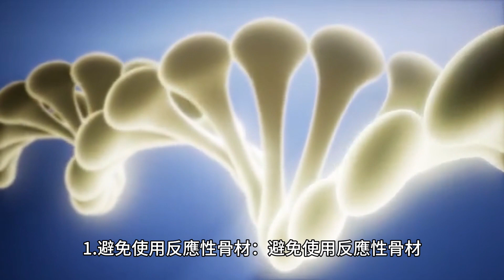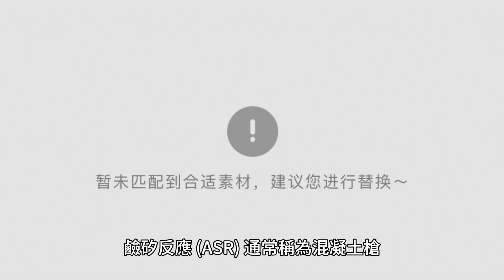鹼矽反應 (ASR)，通常稱為混凝土槍，是高鹼性水泥漿與混凝土中許多常見骨材中的反應性無定形二氧化矽之間的反應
鹼矽反應 (ASR)，通常稱為混凝土槍，是高鹼性水泥漿與混凝土中許多常見骨材中的活性無定形二氧化矽之間的反應。這是一種有害的膨脹反應，會隨著時間的推移而發生，提供足夠的水分。
這種有害的化學反應是由於形成了可溶性黏性矽酸鈉凝膠（Na2SiO3.2O，也稱為 Na2H2SiO4）。 鹼矽反應 (ASR)，通常稱為混凝土槍，是高鹼性水泥漿與混凝土中許多常見骨材中的活性無定形二氧化矽之間的反應。這是一種有害的膨脹反應，會隨著時間的推移而發生，提供足夠的水分。
這種有害的化學反應是由於形成了可溶性黏性矽酸鈉凝膠（Na2SiO3.2O，也稱為 Na2H2SiO4）。 透過以下措施可以預防或減輕混凝土結構中的鹼矽反應（ASR）：

1.避免使用反應性骨材：避免使用反應性骨材，如石英岩、砂岩、花崗岩和一些石灰石。

2.避免使用強鹼性水泥：避免使用強鹼性水泥，如pH值大於12.5的矽酸鹽水泥。 混凝土結構中 ASR 的跡象和症狀包括：

1. 開裂：ASR 會導致混凝土出現嚴重裂縫，進而導致嚴重的結構問題，因此需要拆除某些結構。

2. 分層：ASR 會導致混凝土分層，導致強度和結構完整性損失。

3. 剝落：ASR 會導致混凝土剝落，導致強度和結構完整性喪失。 鹼矽反應 (ASR)，通常稱為混凝土槍，是高鹼性水泥漿與混凝土中許多常見骨材中的活性無定形二氧化矽之間的反應。這是一種有害的膨脹反應，會隨著時間的推移而發生，提供足夠的水分。
這種有害的化學反應是由於形成了可溶性黏性矽酸鈉凝膠（Na2SiO3.2O，也稱為 Na2H2SiO4）。